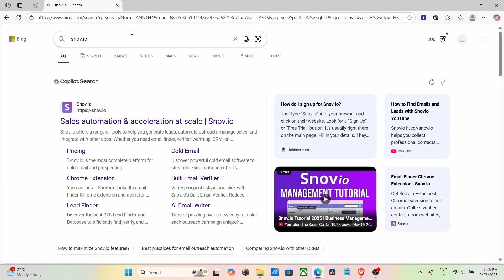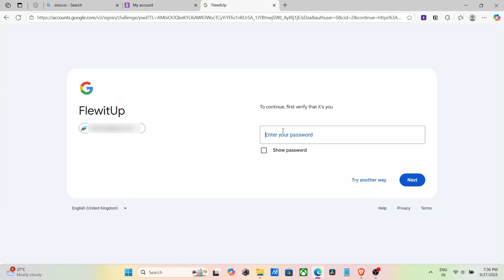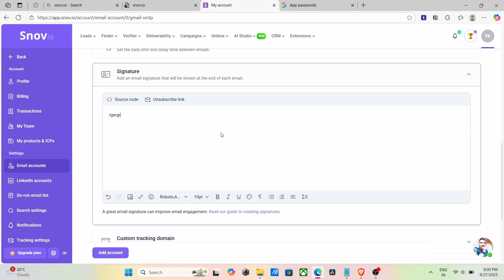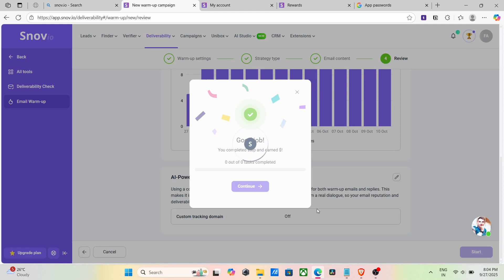The Best Email Warmup Tool | 100% Free (Snov.io)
📩 email going to spam how to fix?
The solution is simple → Email Warmup. And the best part? You can do it free using Snov.io.

In this step-by-step tutorial, I’ll show you exactly how to warm up your email with Snov.io so your messages land in the inbox and get better deliverability.

✅ What you’ll learn in this video:

What is email warmup and why it’s important

How to fix emails going to spam

Full Snov.io warmup tutorial (free)

Best practices for email deliverability in 2025

How to improve inbox placement instantly

Whether you’re doing cold email outreach, sales, or marketing campaigns, this video will help you improve open rates and stop your emails from going into spam.

👉 Watch till the end to see the full process and set up your email warmup in Snov.io for free.

Topic:
email warmup
snov.io email warmup
email warmup free
email deliverability tutorial
email warmup snov.io step by step
stop emails going to spam
email warmup instantly
cold email warmup free
snov email warmup tutorial
email warmup 2025
email warmup tools
email warmup tool free
email warm up instantly
snovio email warmup
email going to spam